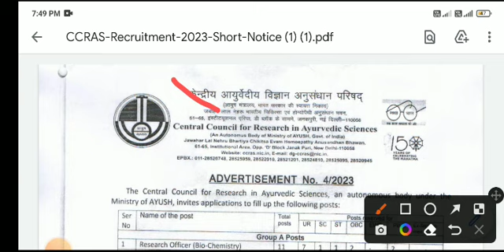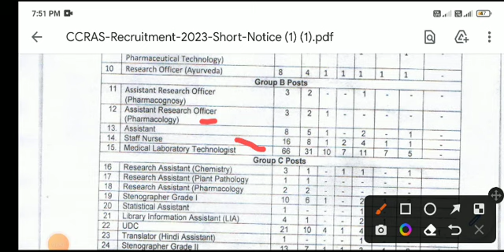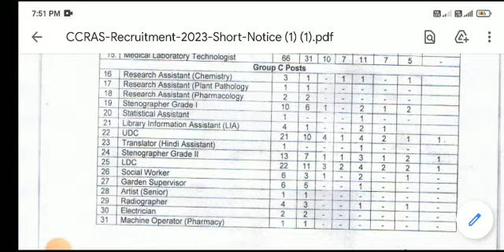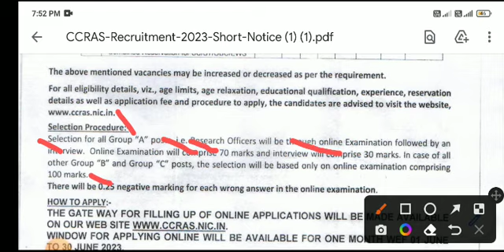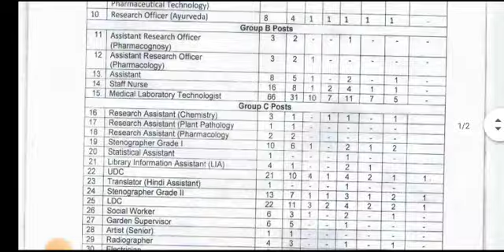CCRAS Recruitment 2023 || Central Council for Research in Ayurvedic Sciences UDC,LDC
CCRAS Recruitment 2023 – Apply Offline for 13 UDC, Accounts Officer
form.pdf

10th pass job
12th pass Jobs
Graduation jobs
Vacancy
Jobalert
Government Jobs
Recruitment 2022
Bharti 2022
Recruitment hub
Vampire hub
Latest Govt Jobs 2022
Jobs 2022
Vacancy 2022
Current Affairs
Exam Pattern
B-Tech Jobs
Diploma Jobs
Latest Job Update
Sarkari Result